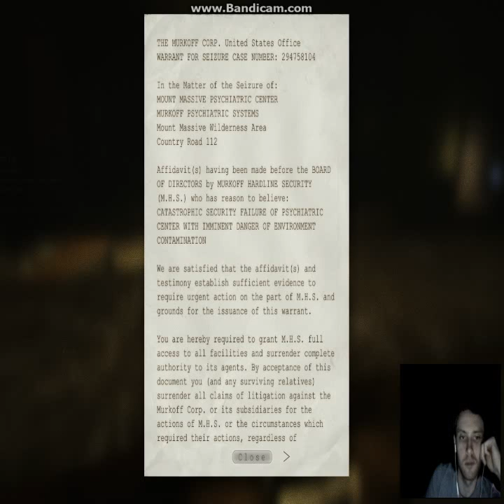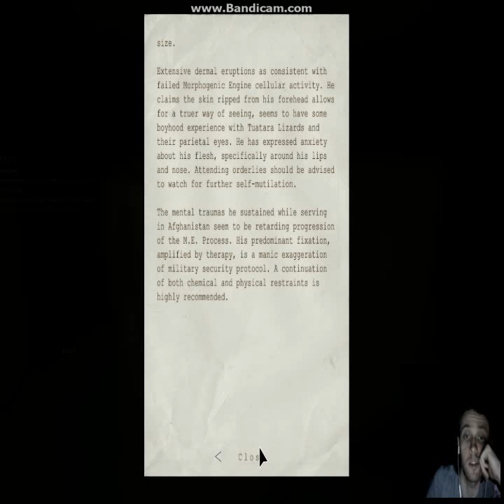Outlast Part 2